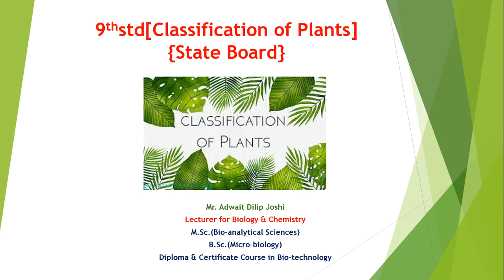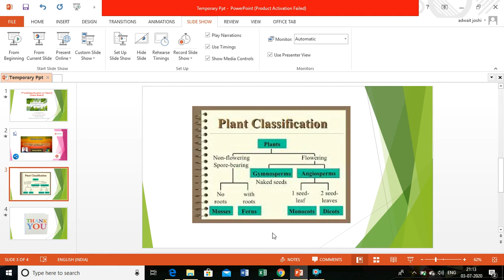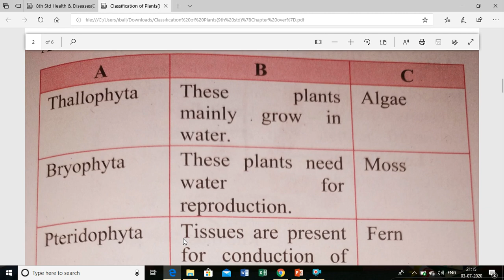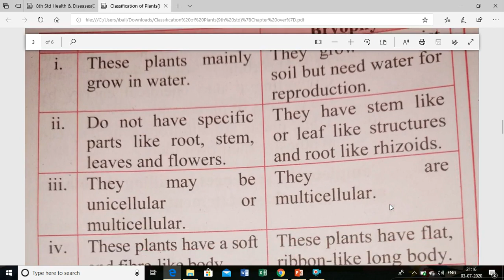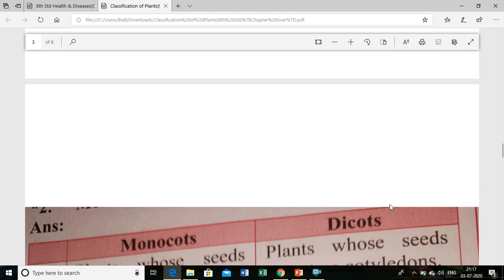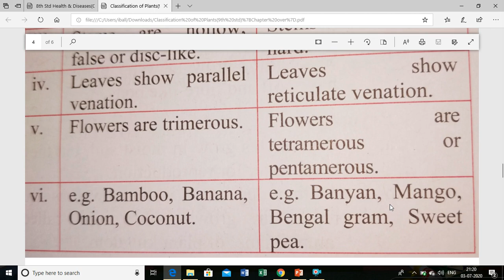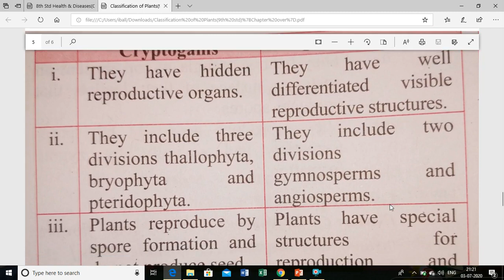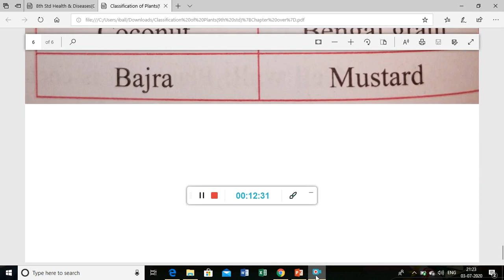[Classification Of Plants] (9th std) {Last-Part}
Hey guys. Hello Everyone. This Video is about (9th std biology lesson) [Classification Of Plants] {Last-Part}. Please comment it in the comment section box or any suggestion in the comment section box...
Regards
Thanking You
Adwait Joshi